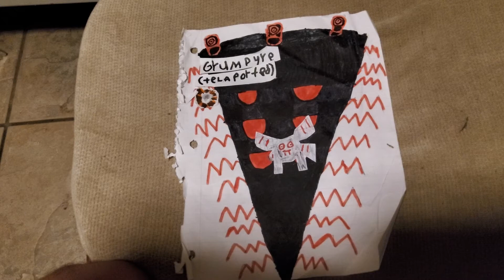Magical Nightmare- Grumpyre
Name: Grumpyre

Class: Ethereal

Elements: Shadow

How it makes its sound: Mouth

Bio: No